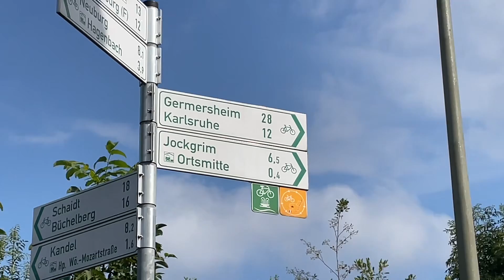Eurovelo 15 | Day 10 | Lauterbourg to Speyer | 582km - 644km